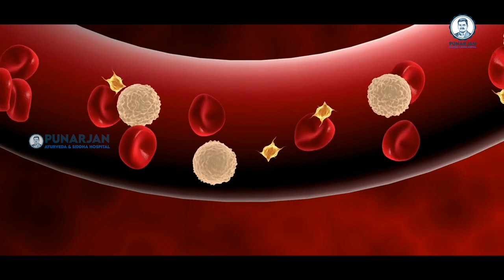స్త్రీలు ఎక్కువ కాలం బ్రతకలంటే ఏమి చేయాలి? | Best Secrets to a Live Longer Life | Punarjan Ayurveda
స్రిలు ఎక్కువ కాలం బ్రతకలంటే ఏమి చేయాలి | Best Secrets to a Live Longer Life | Punarjan Ayurveda